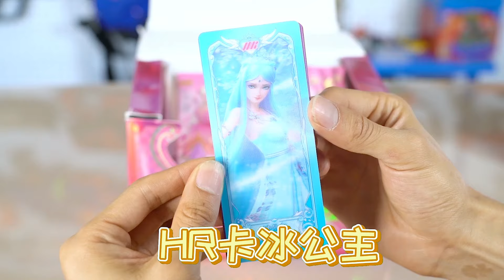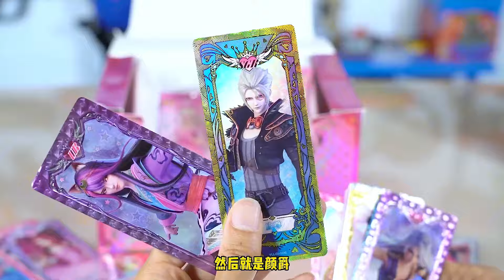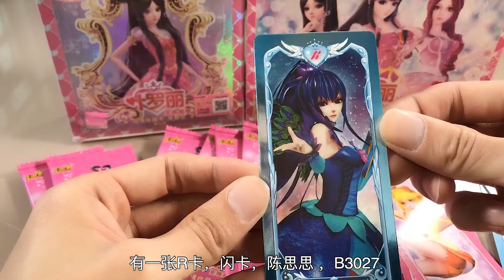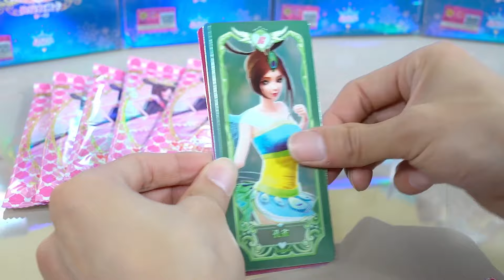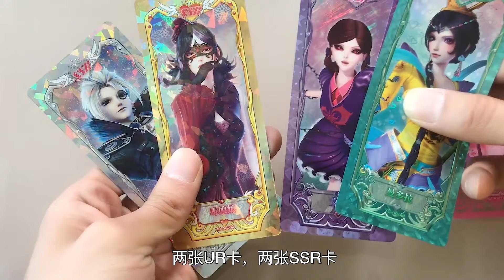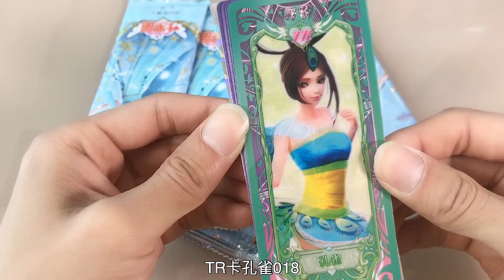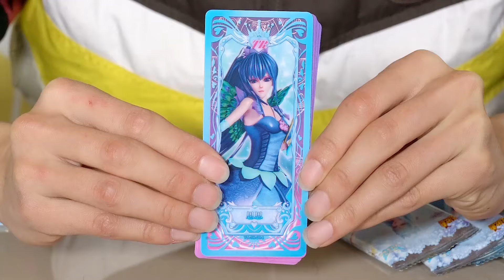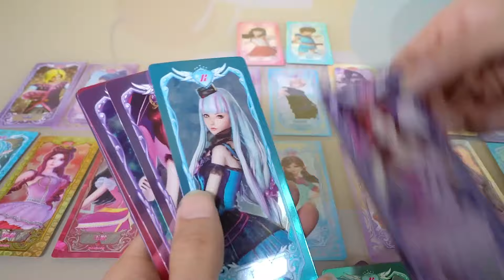【叶罗丽卡片合集】叶罗丽梦幻包VS奥特曼两周年，没想到梦幻包拆中SGR卡，庞尊！